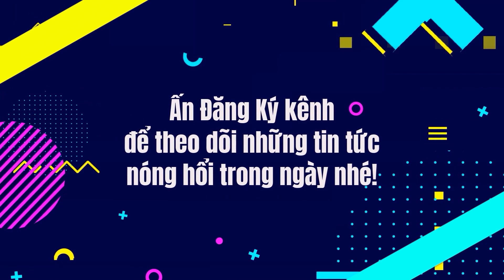HIEUTHUHAI "rắc thính" với dàn hoa hậu quốc dân Tiểu Vy-H'Hen Niê-Thùy Tiên-Mai Phương Thúy?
HIEUTHUHAI "tung thính" với dàn hoa hậu quốc dân Tiểu Vy-H'Hen Niê-Thùy Tiên-Mai Phương Thúy?